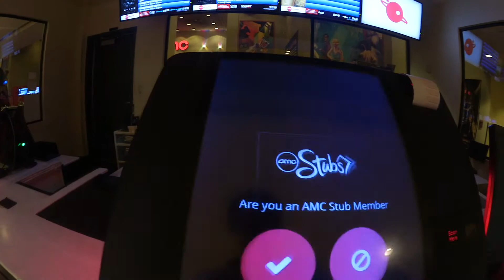FINALLY WATCHED THIS MOVIE!!!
What's up P.V.R LYFE fans!  This your boy The Burnt Egg Roll back with another adventure!  In this vlog I take you to the movies and talk about some real lyfe stuff!  Enjoy!

I appreciate the love and support!  Share the goodness of P.V.R LYFE with all of your friends!